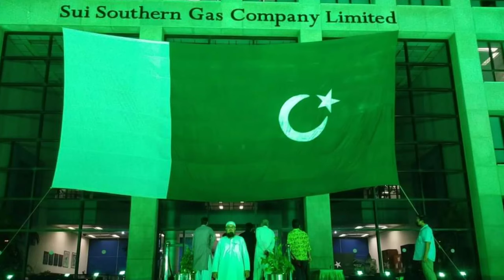میرے لفظوں نے کہا تھا الوداعیرے لہجے نے ہاتھ جوڑے تھے🌹❤️